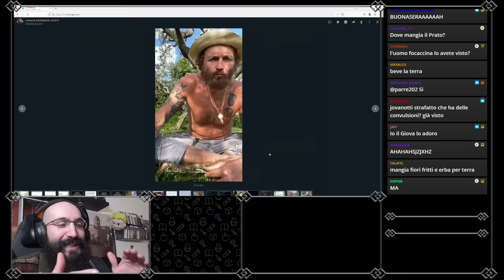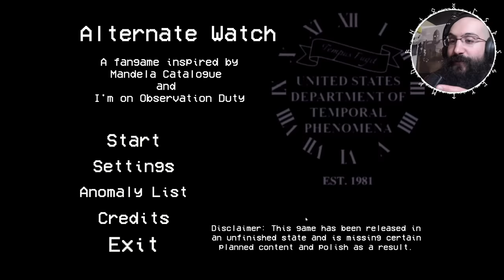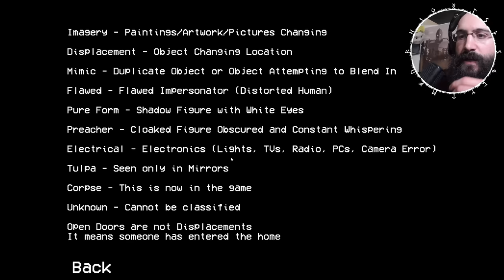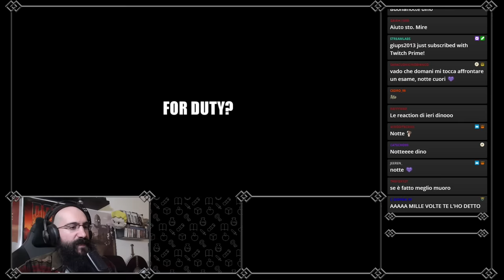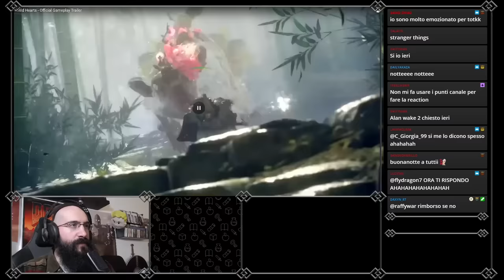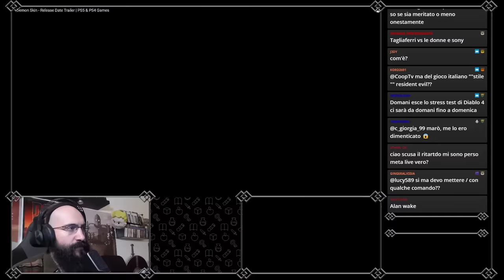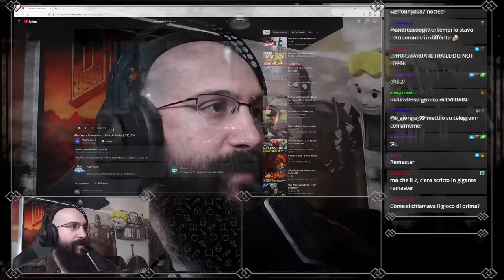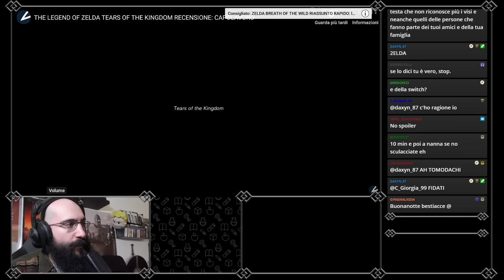HORROR NIGHT trova le differenze versione Horror - Alternate Watch PT1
Prima live su alternate watch un gioco horror in UE5 molto ineressante